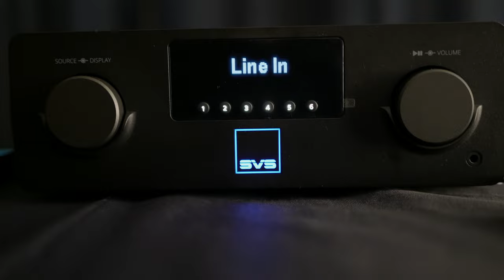HOME THEATER System at a HIFI Show? | SVS | AXPONA 2023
Svs brought their a-game to Axpona 2023. Check out some of their products from the show.